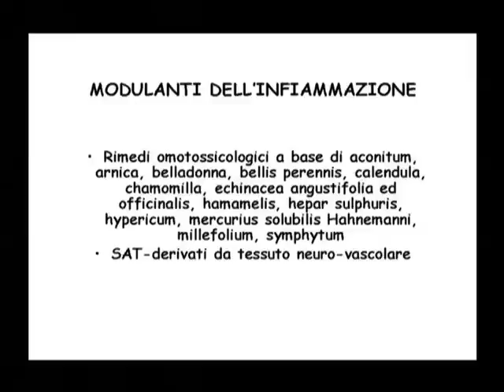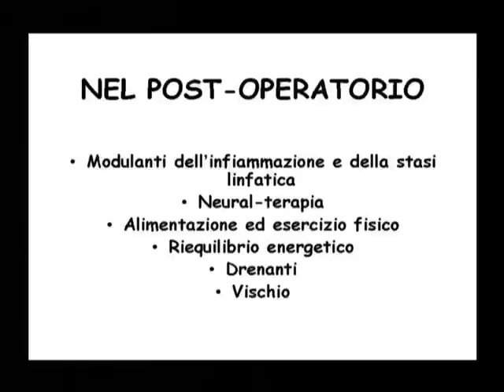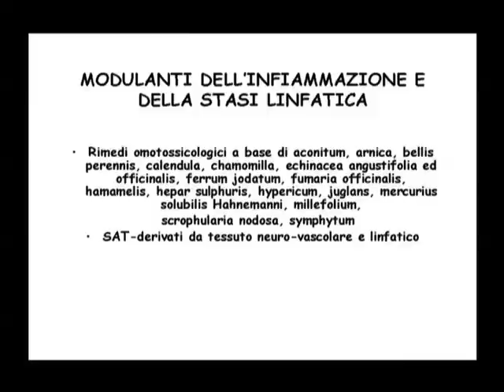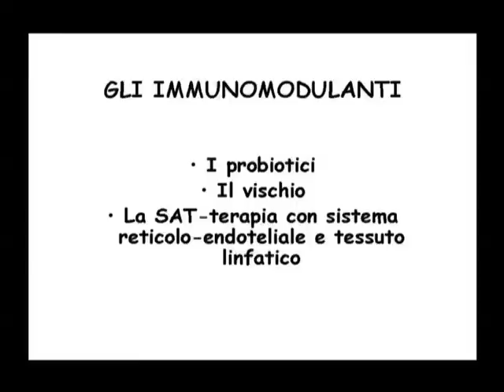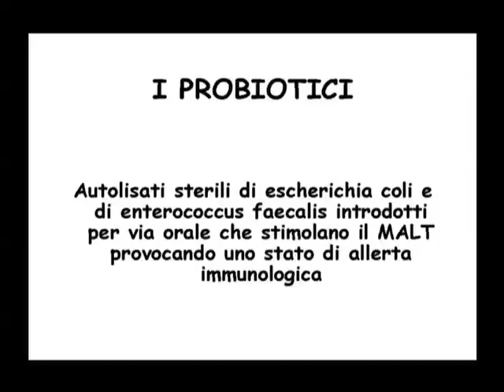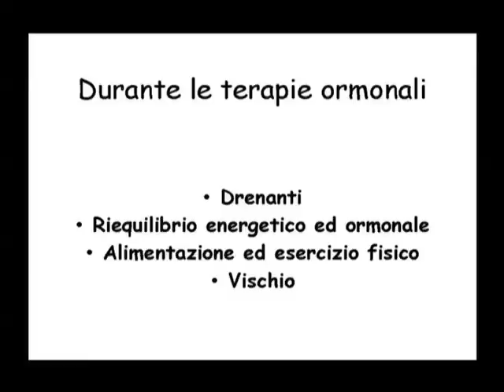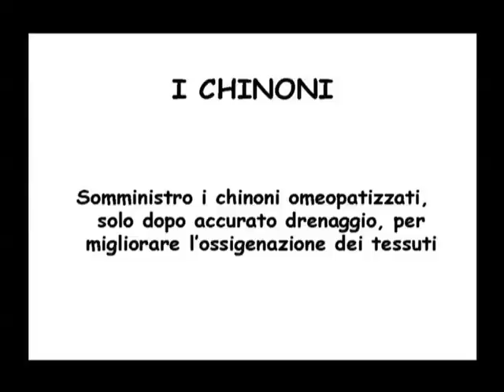Fariselli 3/4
medicine complementari in oncologia: quale stato dell'arte? - Milano 22 aprile 2005